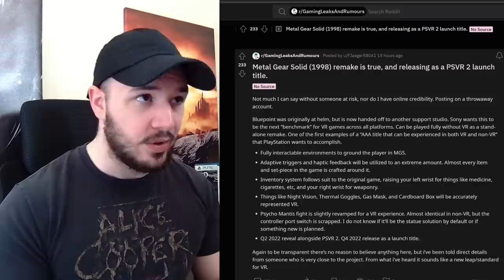Leak Claims Sony Is Set to Reveal MGS1 Remake for PS5 & PSVR2 Very Soon, Will Release Late 2022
Today we are covering a new rumor that has appeared on the gaming leaks and rumors Reddit. This rumor sounds too good to be true, but I think many fans would love for it to be real. The leaker claims that Metal Gear Solid Remake is real and is set to release this year for PS5 and even PSVR2 as a next-gen VR title.